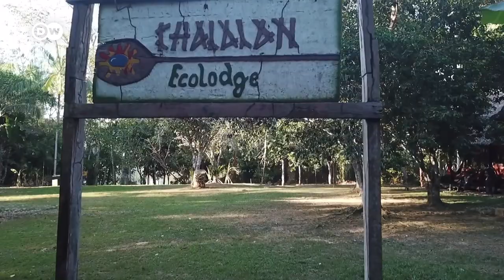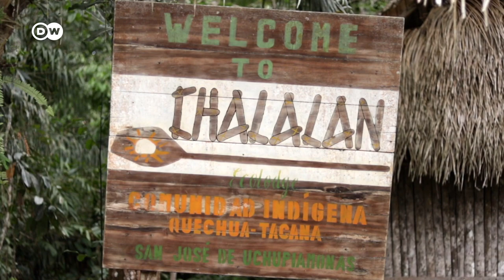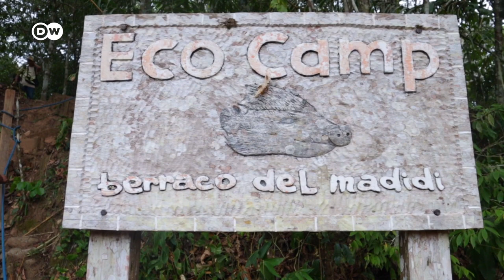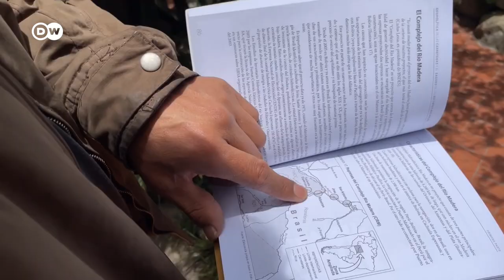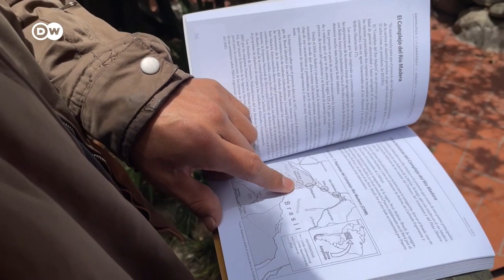Turismo en el Parque Nacional Madidi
En el área protegida del Madidi, entre los ríos Beni y Tuichi, viven 33 comunidades indígenas que llevan a cabo emprendimientos de turismo de conservación. Los pobladores demuestran que pueden proteger su cultura, el territorio y el medio ambiente con proyectos sustentables y amigables con su hogar natural.

El Parque Nacional Madidi es el área protegida de mayor relevancia ecológica y biogeográfica de Bolivia. Está ubicado en la región noroeste del Departamento de La Paz, en la Provincia Franz Tamayo y abarca alrededor de 19.000 kilómetros cuadrados. Es una de las reservas más importantes del planeta por su alta biodiversidad y por la variedad de ecosistemas que presenta.